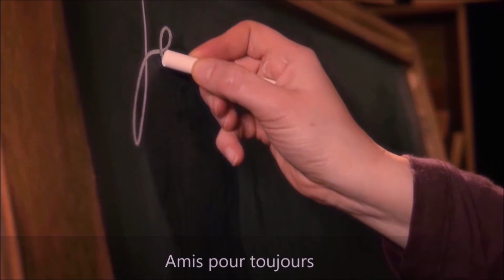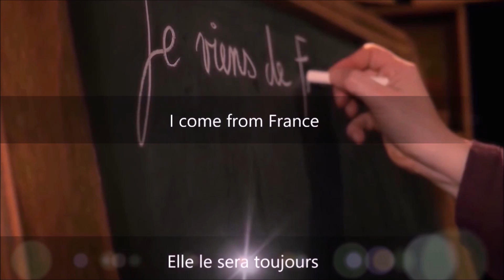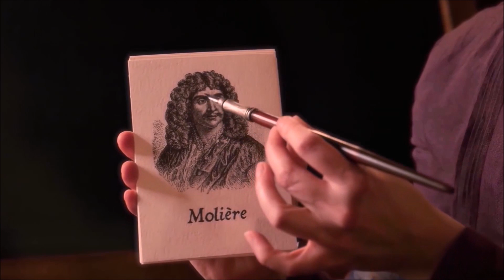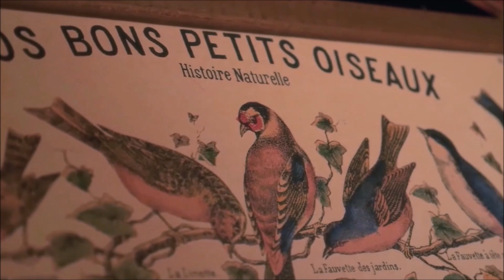Adam Holtz - The Sweetest Lady in France - La plus gentille dame de France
My dear friend Adam Holtz has just given me the most beautiful gift by learning, all by himself, some French words to make a song. For me it's Christmas before time! I must remain modest and it is only to accede to his request that I slipped in a few photos that retrace, very superficially, my life path. From my "radio" years, passing by the written press, remembering my meeting with two former pilots of a flying fortress and up to my passion for music and some unforgettable moments with stars such as Chuck Berry or Billy Paul, among others! Thank you Adam for your friendship that has lasted for two years already and for this song that will remain forever in my life.  Adam Holtz channel
Mon ami Adam Holtz vient de m'offrir le plus beau des cadeaux en apprenant, tout seul, quelques mots de français pour en faire une chanson. Pour moi c'est Noël avant l'heure ! Je dois rester modeste et ce n'est que pour accéder à sa demande que j'ai glissé quelques photos qui retracent, très superficiellement, mon parcours de vie. De mes années "radio", en passant par la presse écrite, en me souvenant de ma rencontre avec deux anciens pilotes d'une forteresse volante et jusqu'à ma passion pour la musique et quelques moments inoubliables avec des stars, telles que Chuck Berry ou Billy Paul, entre autres ! Merci Adam pour ton amitié qui dure depuis deux ans déjà et pour cette chanson qui restera à jamais dans ma vie.